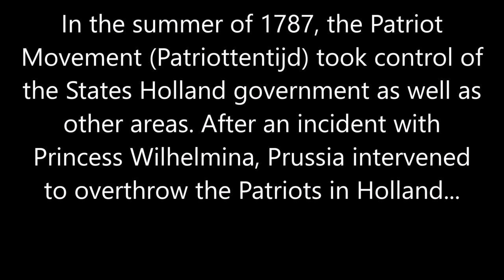The Prussian Invasion of Holland: Every Day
See how the Prussians restored the Orangists in power in States Holland.

Sources:
Colenbrander, H.T. (1897). "De Patriottentijd, hoofdzakelijk naar buitenlandsche bescheiden, deel III: 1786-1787"
Edmundson, George. History of Holland. London: Cambridge University Press, 1922.